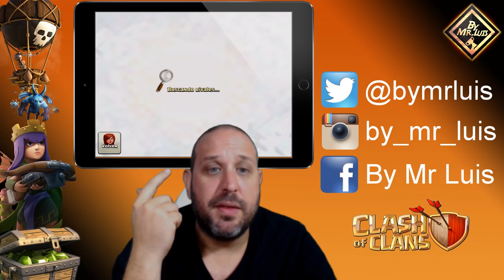COMO HACER UNA SUBIDA DE COPAS EN CLASH OF CLANS | clash of clans by mr luis